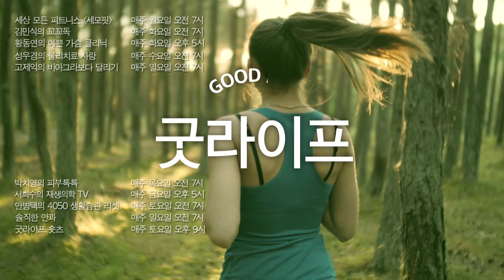등, 어깨, 상체가 뻐근하고 찌뿌둥할 때 좋은 폼롤러 스트레칭 - 세모핏 140ㅣ목통증 어깨통증 상체스트레칭 초간단운동 홈트 폼롤러운동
하루 종일 굽어 있는 상체 때문에
목은 물론 어깨까지 뻐근하고 상체가 전반적으로 뻐근하실 텐데요
간단한 스트레칭만으로 온 몸이 시원해 집니다

폼롤러에 누워서 간단히 몸을 움직이기만 하면 되는데요
어렵지 않고 누구나 쉽게 따라 할 수 있는 상체 스트레칭 알려 드립니다

세모핏 - 세상 모든 피트니스 (월요일 오전 7시)
- 조여진 / 필라테스 강사
   / 국제 재활 필라테스 지도자
   / 운동처방사